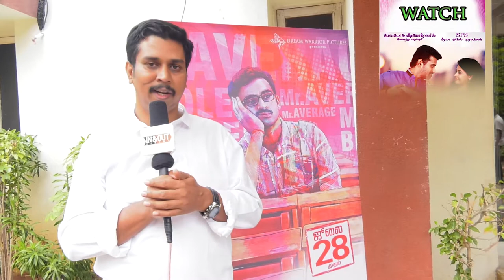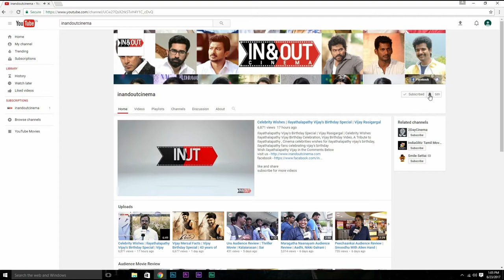"We are Surrounded by Negative Energy " - Kootathil Oruthan Director T. J.Gnanavel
Watch Kootathil Oruthan Director saying " We are Surrounded with Negative Energy" - Exclusively on inandoutcinema

Kootathil Oruthan is an upcoming Indian Tamil comedy film,
written and directed by T.J.Gnanavel.The film features Ashok Selvan and Priya Anand in the lead roles.
Featuring music composed by Nivas Prasanna,
This movie is produced by Dream Warrior Pictures and Ramaniyam Talkies.
It talks about the love story of a middlebencher.
Written by T. J. Gnanavel
Starring Ashok Selvan, Priya Anand, Samuthirakani, Anupama Kumar
Cinematography P. K. Varma